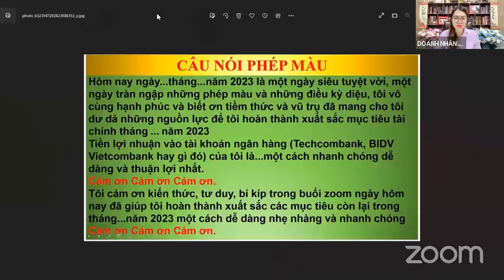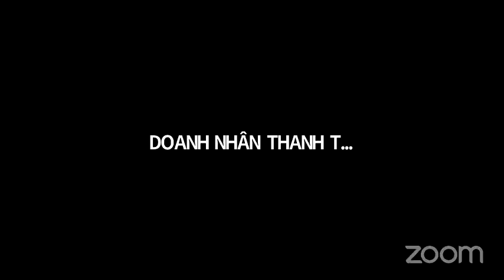NGÀY 11 : SUY NGHĨ THÀNH CÔNG TẠO NÊN NGƯỜI THÀNH CÔNG